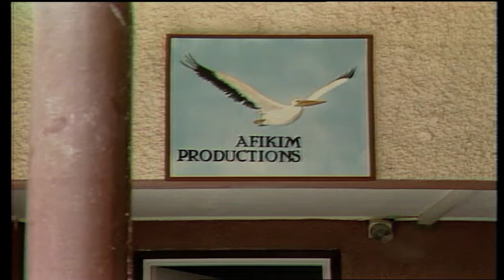BIRDS MAN OF AFIKIM - איש הציפורים מאפיקים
Narrated by:  David Attenborough  (1989)
Photography: Moshe Alpert

הגשה: דיוויד אטנבורו
צילום: משה שלפרט